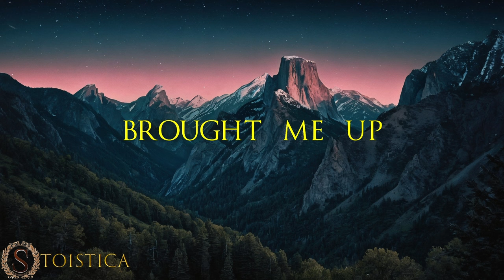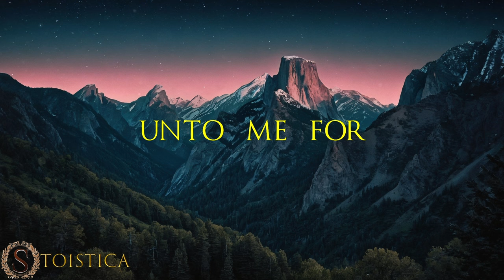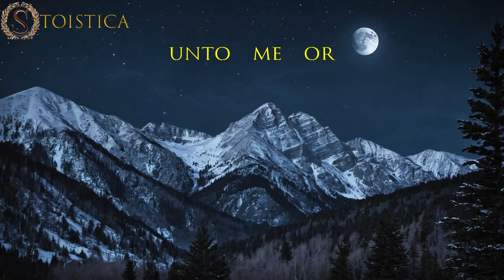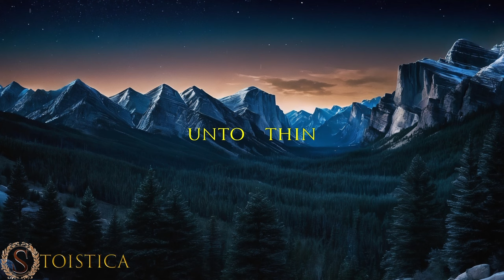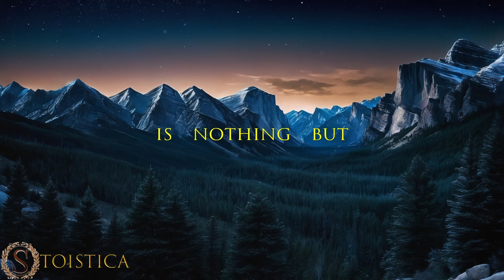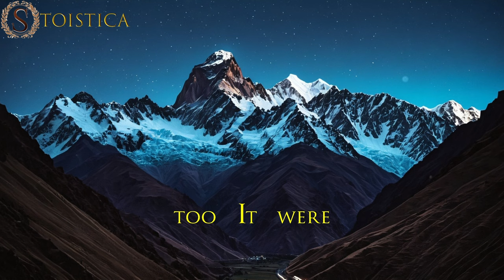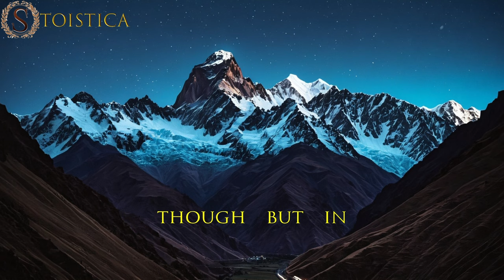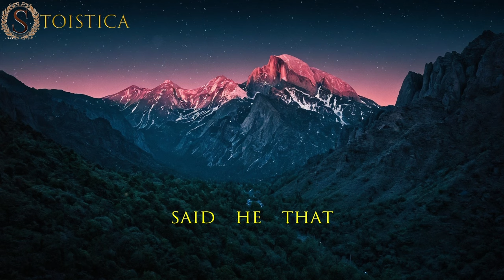6 Hours | Sub-Conscious Stoic | Night Audio | Marcus Aurelius Meditations Complete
Sub-conscious Stoic - Let the wisdom of Stoicism and philosophy enter your subconsciousness automatically. Free Marcus Aurelius Meditations Audiobook - Listen to Stoicism while you sleep.